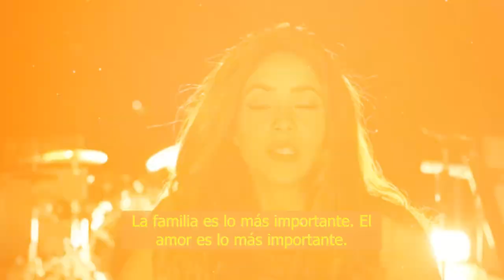🛑😱 Gerard Piqué SUS ROMANCES quedan al descubierto por separarse de Shakira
Su separación con la cantante le trajo muchos problemas y hoy se saben cosas que él quería ocultar por mucho tiempo…